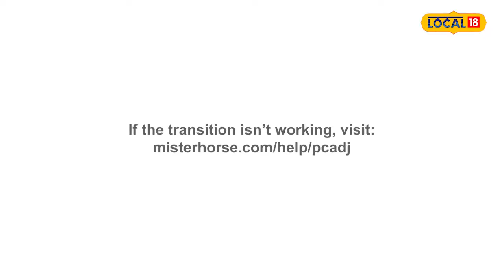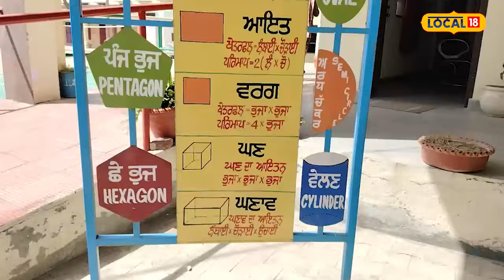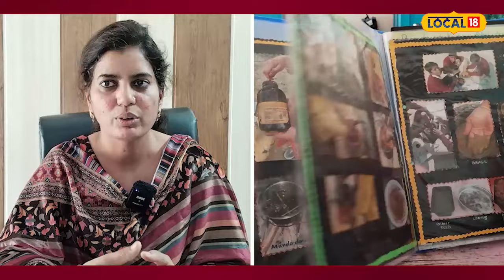ISRO ਦੇ ਵਿਗਿਆਨੀਆਂ ਨਾਲ ਕੰਮ ਕਰੇਗੀ 10ਵੀਂ ਜਮਾਤ ਦੀ ਵਿਦਿਆਰਥਣ | ISRO scientists | Hoshiarpur